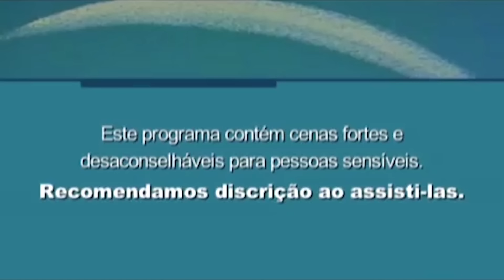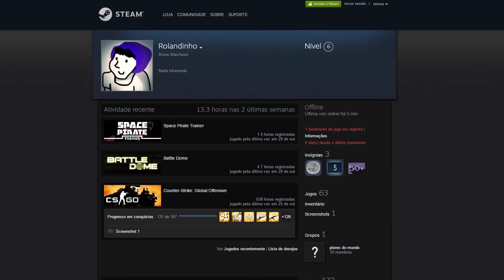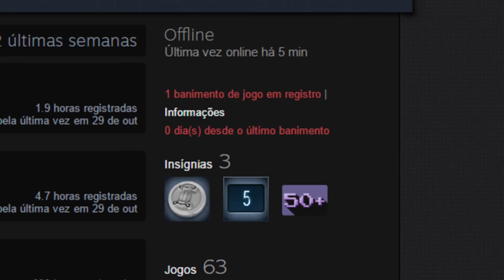OS PIORES DO MUNDO NO CS: GO!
Vídeo editado pelo Molina VALEU MOLINA É NOIS